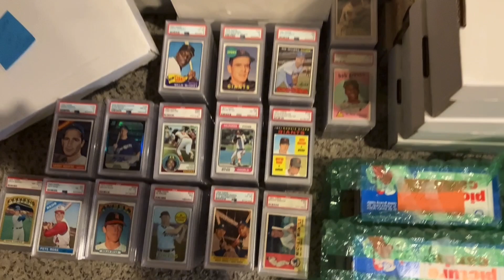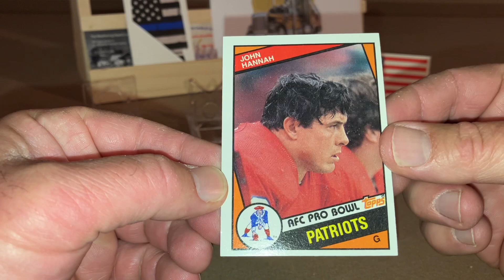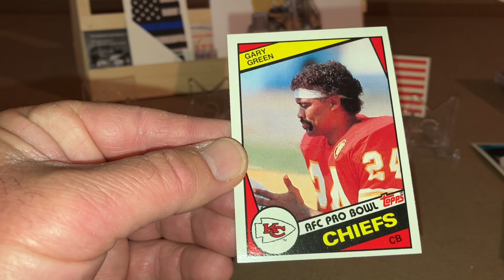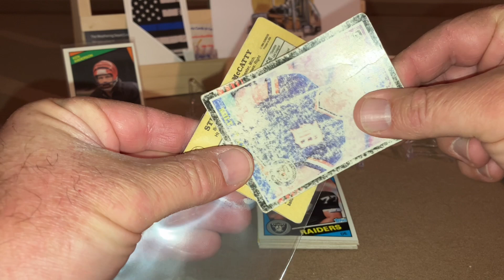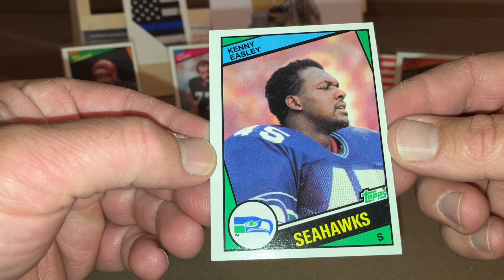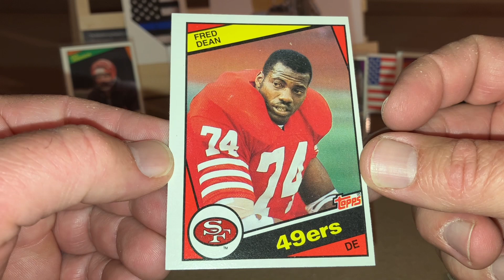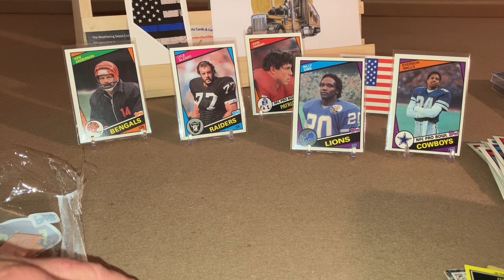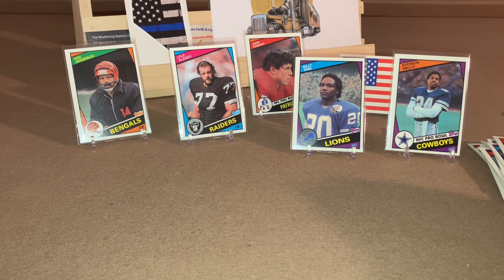1984 Topps Football Cello Pack ! Hoping For A Key Rookie. Plus Multi-Channel Movember Info